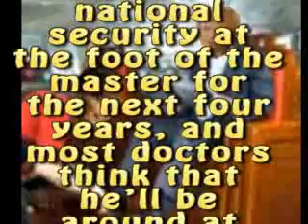Gramps Teaches the Neophyte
My narration over some body language from the John McCain/Sarah Palin-Couric interview.